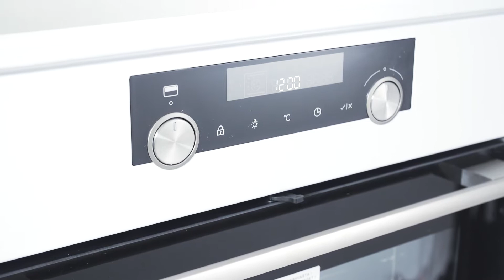ASKO CI963624W Komfur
Fra videoen om ASKO CI963624W Komfur:
Skal du bruge et nyt komfur? Så er denne model i et klassisk design fra Asko muligvis noget for dig. Se med her, når du fortæller om dens vigtigste funktioner.  Det er er induktionskomfur, som er kendetegnet ved en hurtig reaktionstid. Den varmer hurtigere op end en traditionel kogeplade, og det er en stor fordel i en travl hverdag. Derudover har den energimærket A+, som bestemt er i den pæne ende af skalaen.  Selve betjeningspanelet på kogepladen er touch. Kogepladen er ekstra stor, så du vil få masser plads til dit kogegrej, når du har gang i den store madlavning. Og det er en god detalje, for vi kender alle, når vi ved store middagsselskaber mangler plads under madlavningen.  Den er udstyrede med AquaClean, som er et rengøringsprogram af ovnrummet. Skidt opløses af varm damp, som derefter let kan tørres af med en klud.  Den har store kogefelter på op til 20x20 cm, så du har rig mulighed for at have store gryder i gang på samme tid.  Knapper på komfurets front er push-pull-knapper. Det er også med til at lette rengøringsarbejdet, da knapper, som ikke kan trykkes ind, samler meget støv og andet. Det slipper du helt for at bekymre dig om med den her model.   Ovnrummet er på 69 L, hvilket er stort. Igen har Asko skabt mere plads til dig og din madlavning.   Selve højden på komfuret kan justeres op til 94 cm, så den passer ind i nyere køkkener, som er lidt højere end dem af ældre dato. Det er derfor en alsidig model, som kan tilpasses alle hjem.  Lågen i ovnen har soft close, så den altid lukker forsigtigt i.  Du er altid velkommen til at kontakte os, hvis du er i tvivl om noget.